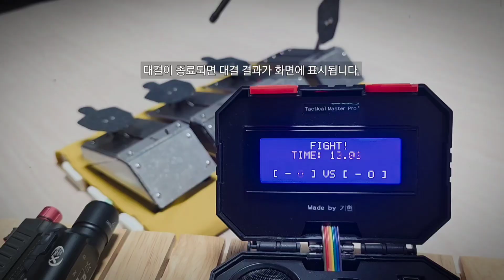Homemade Airsoft Gun Wireless Automatic Target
I've created a wireless version of an automatic target for airsoft guns.
I personally designed the mechanism, built the circuitry, and coded the program.